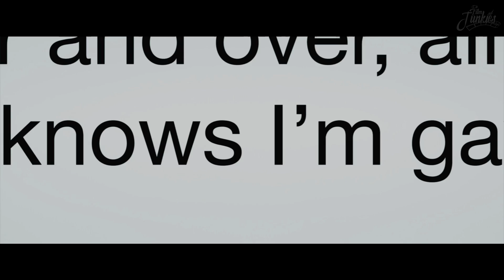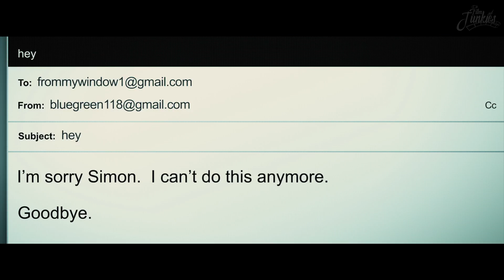Love, Simon Trailer Deutsch German 2018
Love, Simon Trailer Deutsch German (USA 2018, OT: Love, Simon Trailer)

Jeder verdient eine große Liebesgeschichte. Aber für den 17-jährigen Simon Spier ist es etwas komplizierter: Er muss Familie und Freunden noch erzählen, dass er schwul ist, und kennt nicht einmal die Identität des Klassenkameraden, in den er sich online verliebt hat. Beide Probleme zu lösen, erweist sich als gleichzeitig unglaublich witzig, angsteinflößend und lebensverändernd. Inszeniert von Greg Berlanti („Dawson’s Creek“, „Brothers & Sisters“), geschrieben von Isaac Aptaker und Elizabeth Berger („This is us“) und basierend auf Becky Albertallis hochgelobtem Buch, ist LOVE, SIMON eine witzige und herzliche Coming-of-age Geschichte über die spannende Reise auf der Suche nach sich selbst und der ersten Liebe.

Love, Simon Trailer Deutsch © 20th Century Fox Germany